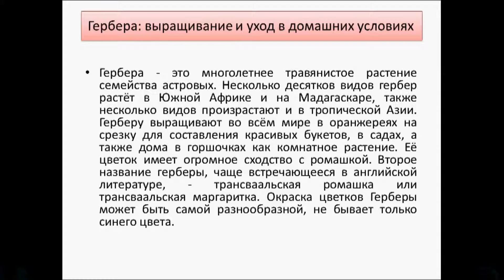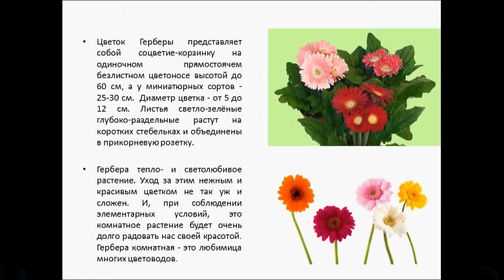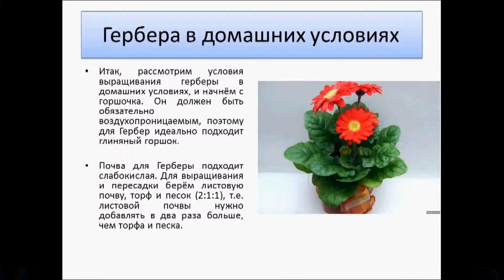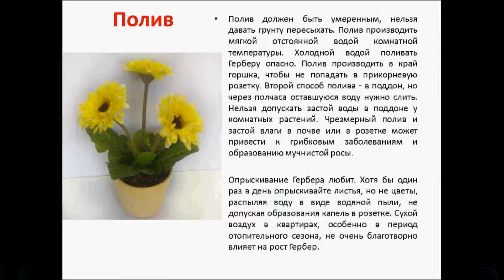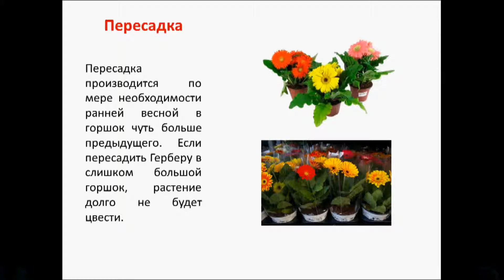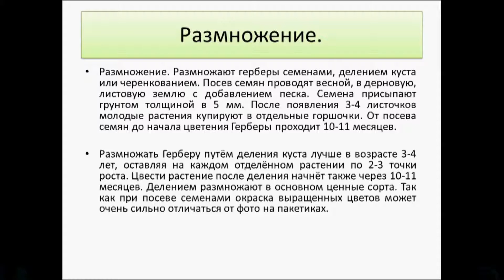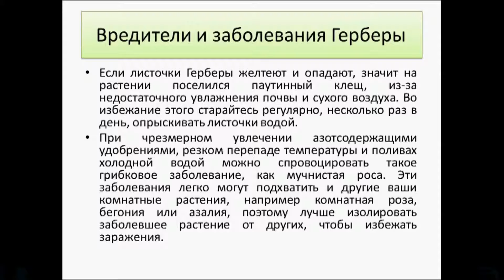гербера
Гербера - это многолетнее травянистое растение семейства астровых. Несколько десятков видов гербер растёт в Южной Африке и на Мадагаскаре, также несколько видов произрастают и в тропической Азии.